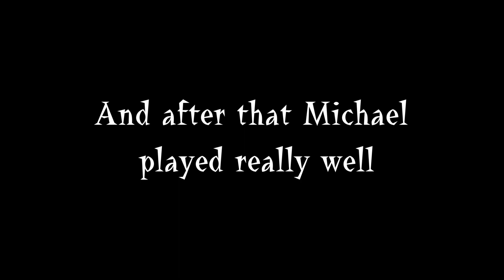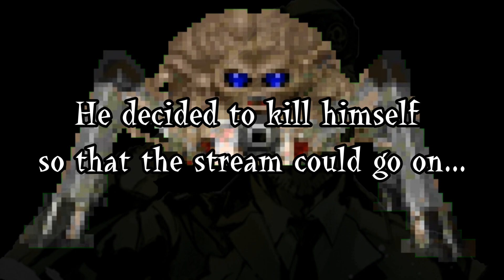Michael Reeves and Lilypichu death compilation in Doom Eternal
I took another idea :D

Idea from: Michael Reeves